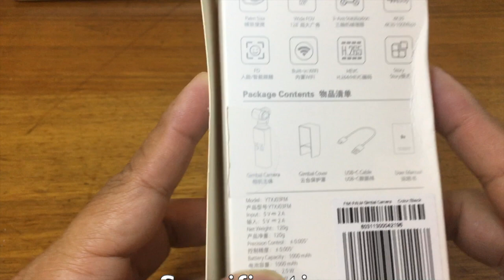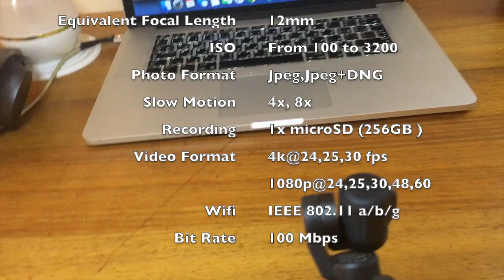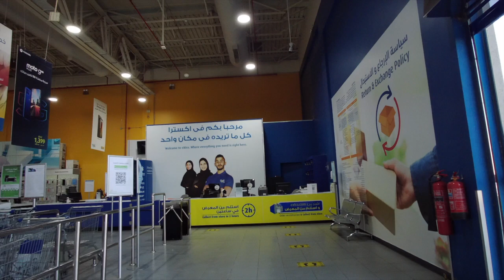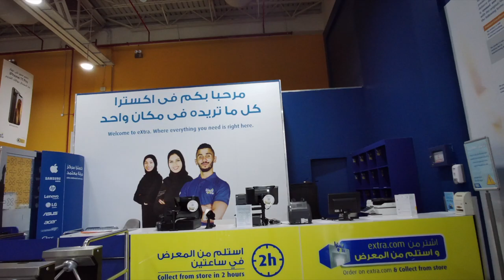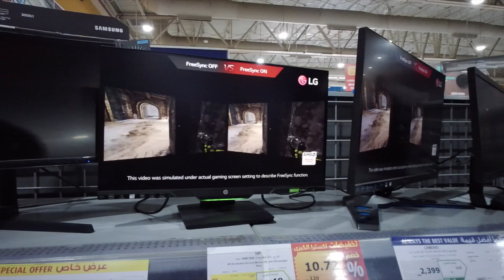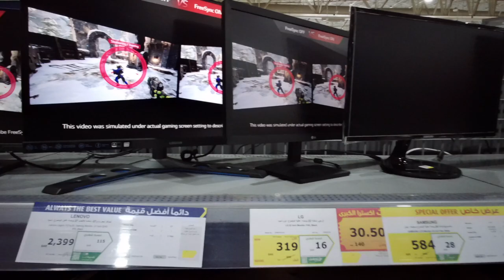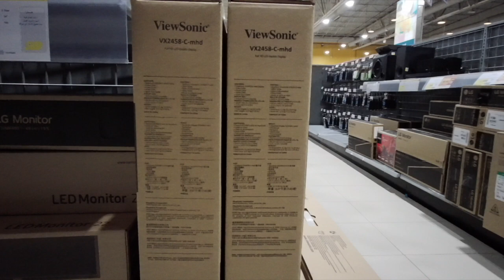Xiaomi Fimi : 4K Camera With Gimbal.What else do you need ?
FIMI PALM POCKET 3-Axis 4K HD Handheld Camera Stabilizer 128° Super Wide Angle Shockproof Handheld Action Camera Gimbal Camera Stabilizer.

Features:

1. Portability: The 30.5 x 22.7 x 127.0mm body only weighs 120g. The lightweight, compact design renders the PALM highly portable and lets you film on the go.
2. 3-Axis Gimbal Stabilizer: Made remarkably stable and smooth, your footage is lossless and shake free.
3.128° Ultra Wide-angle Lens: The PALM perfectly fits the best angle of human vision, captures more memorable moments while portraying a bigger world for you.
4. 4K UHD 100Mbps Image: Combined with the latest generation ISP algorithm chip from HiSilicon, the PALM uncovers more details that you could have missed.
5. 240-minute Battery Life: The PALM adopts professional Hisilicon SoC and a large-capacity lithium battery that has superior power management capability. With a USB-C port, it fulfills your daily filming needs and delivers stunning results.
6.Wi-Fi & bluetooth: The PALM can be connected to your smartphone via the built-in Wi-Fi and bluetooth. During shooting, remote control and transmission allow for easy preview and smarter gimbal camera control. You can also download relevant materials wirelessly to your phone and edit footage on the app.
7.Smart Tracking: The PALM is able to recognize human faces automatically and follows. Or, you can tap on a subject on the touchscreen to keep it in the center of the picture.
8. Story Mode: The app provides not only a variety of one-tap templates and shooting patterns but also preset transition effects and background music. You can easily transform your footage into a cinematic video. Professional, polished works are at your fingertip.
9. Built-in Dual Mic & Microphone Port: With the base, you can directly connect a 3.5mm high-quality mic to the PALM. You are provided with more possibilities for external audio recording.
10. Integrated 5-way Joystick: It is easy to operate and control the PALM.
11. 4 Shooting Modes: From magnificent landscape to figures, the PALM helps you film from different perspectives: Pitch Lock Mode, FPV Mode, Follow Mode, and All Locked Mode. You just can't get enough fun out of it.
12. Multiple Features: Creative frames; timelapse, motionlapse, hyperlapse; super hdr; professional AE/AW algorithms brighten pictures with distinct colors; long exposure; night shot; panorama; 8x slow motion; 3x stabilized zoom; mark and edit; HEVC coding for excellent picture quality and less space taken.
13. 240 x 240 resolution; 1.22 inch; 600-nit brightness screen.